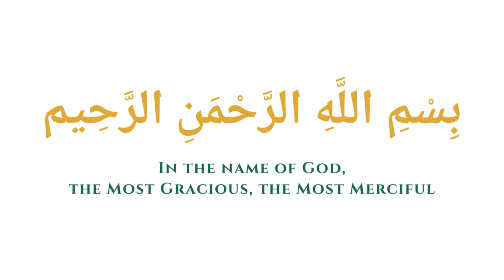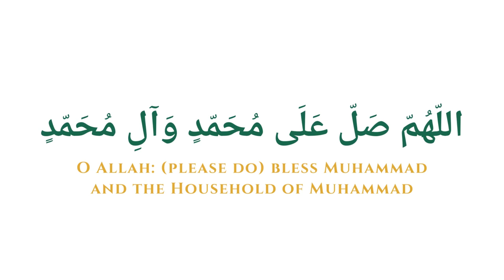Ahlul Bayt Denied they can Grant Sustenance? (Misusing Hadith to Misguide) - Istigatha 6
eSHIA - Sh. Agha Mohammadi

There is a hadith in which the Ahlul Bayt (‘a) deny that they can create or provide sustenance and they quote the Holy Qur’an to prove that this is in Allah’s domain. The short hadith is discussed, including the verses it contains.

This hadith is often (mis)used to prove that the Ahlulbayt denied they had powers - therefore, how can we do istigatha to them? However, upon discussion, you will realize that the Ahlulbayt were talking about the Mufawidha, who were a branch of ghulat and one cannot use this hadith to disprove Istigatha. What the belief of the Mufawidha was is also explained.

Watch - and do not let anyone misguide you!